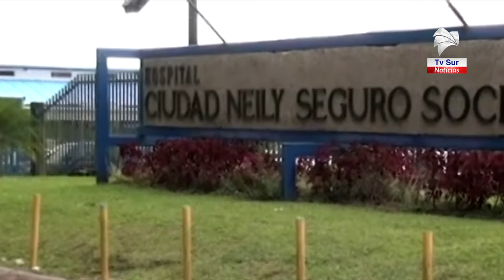Hospital de Ciudad Neily registró dos niños con quemaduras en los últimos días